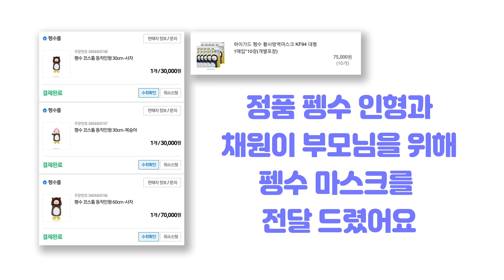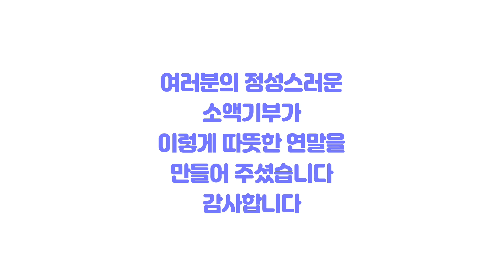소액기부, 여러분도 할 수 있어요! [무근본퀴즈가 쏘아올린 작은공 보고서, 두번째]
매주 일요일 정규라이브 중에 있는 무근본퀴즈를 통해 구독자분들과 함께 소액기부활동을 하고 있습니다.
이번에는 퍼즐플러스와 퍼플리(구독자)들의 정성을 모아모아
근육병으로 마음껏 뛰어 놀지 못하는 펭클럽, 채원이를 돕는 데에 전달했습니다.

✨ 무근본퀴즈란? ✨

매주 일요일 저녁 9시 정규 라이브 방송 중에 있는 코너로
퍼즐플러스가 선물을 제공하고
근본 없는 퀴즈의 정답을 맞추신 분들께서
선물을 받음과 동시에
주위의 도움이 필요로 하는 곳에 쓰일
소액기부금을 함께 받고 있습니다.

아기자기한 캐릭터 굿즈를 선물 받고,
세상을 따뜻하게 할 기부도 할 수 있는
신개념 "기부 앤 테이크, 무근본퀴즈!!"

여러분들도 기부 앤 테이크에 동참해 보세요! :)

🎀  채널 퍼즐플러스는?? 🎀

캐릭터 굿즈에 푸욱 빠진 찐덕후의 채널이에요.
매주 일요일 저녁 9시에는 정규 라이브 방송을 통해
다양한 캐릭터 굿즈를 소개하기도 하고
특히, 무근본 퀴즈라는 이벤트를 통해서 구독자분들에게
선물도 드리고 다함께 주위에 어려운 이웃을 돕는
소액기부활동도 꾸준히 하고 있답니다.

덕후도 행복할 수 있다!!
덕후도 세상을 아름답게 할 수 있다!!

퍼즐플러스와 함께
덕력도 충전하시고 세상을 따뜻하게 하는 기부활동에도 동참해 보세요!

뿐만 아니라 채널 멤버십에 가입하시면, 다양한 혜택도 주어지니
아래의 링크를 통해 가입을 해보시는 건 어떠세요?